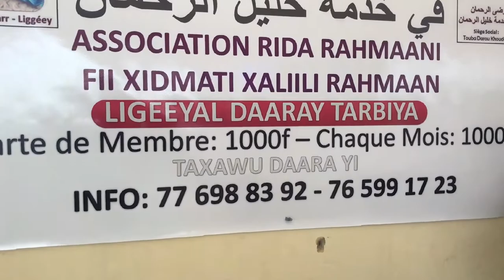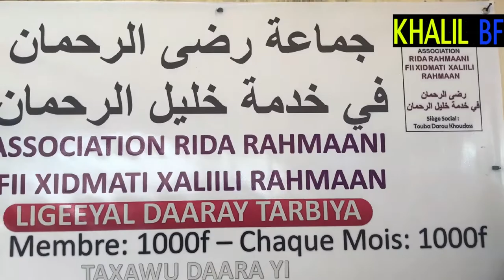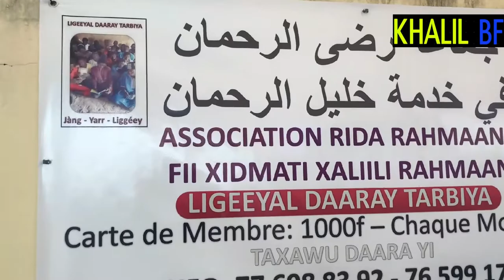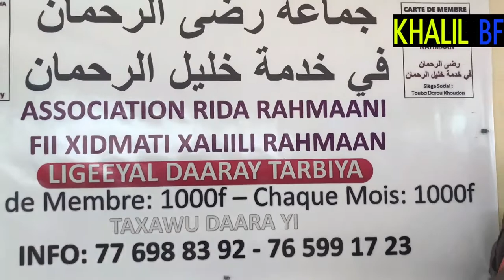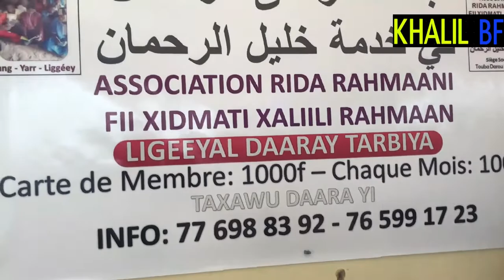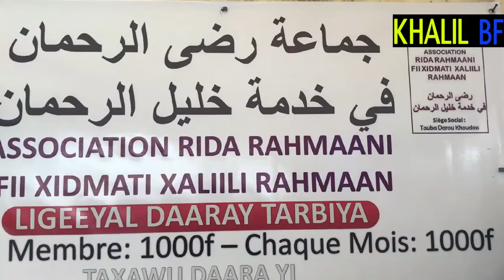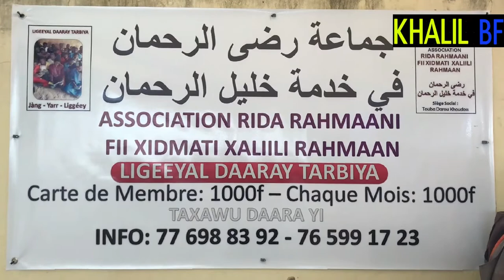Association Rida Rahmaani fii xidmati xaliili rahmaan - جماعة رضى الرحمان في خدمة خليل الرحمان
Contactez-nous sur  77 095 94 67
Twetter: Khalil BF  @GadiagaYibrayma